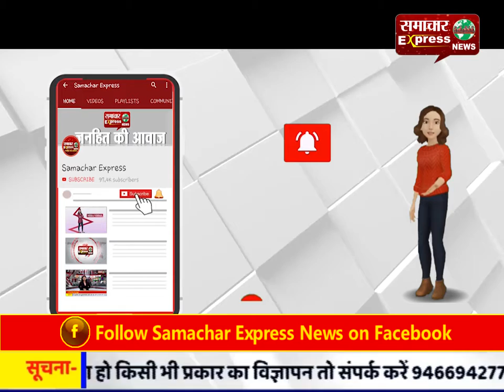साइकिल पर सवार होकर मतदान करने पहुंचे सीएम खट्टर